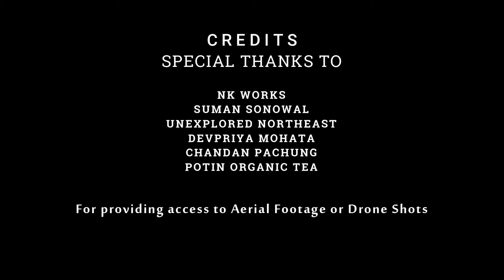Arunachal Drone Shots Aerial Beauty of Arunachal Pradesh Mechuka Tawang Ziro Parshuram Kund Dirang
Enjoy the incredible unseen aerial beauty of Arunachal Pradesh.
This Video includes the aerial shots of following places-
Mechuka
Tawang Buddha
Zrio valley
Tezu
Roing
Dirang
Parshuram Kund
Potin Organic Tea
Pakke Valley
Pappu Valley
Dihing river
Seppa
Sangti river Bridge
Tawang Monestary

Special thanks to following channels to provide access of aerial shots of Arunachal Pradesh.
Video Credits-